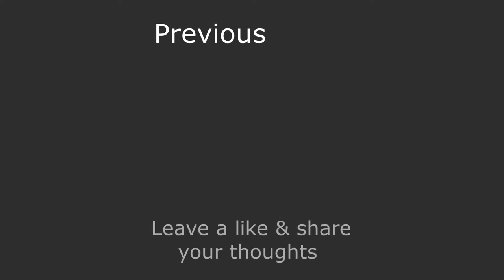Easy Dog drawing timelapse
Welcome back! ~(˘▾˘~)

In today's episode we'll be drawing this cutie, named Arya 😃

Would you like to see a step-by-step video tutorial on how to draw a dog?
Do you own any dogs or any other pets? Share a photo or a drawing with us, we'd love to see it! ❤️

Hashtag Bellofy to get your artwork featured!

You will also find more tutorials, blogs, offers and more!

Music 🎧 by:
It´s True by Dj Quads